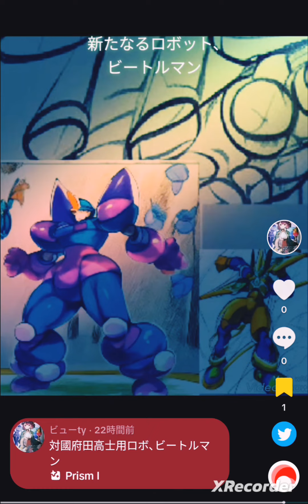TikTok 対國府田高士用ロボ､ビートルマン